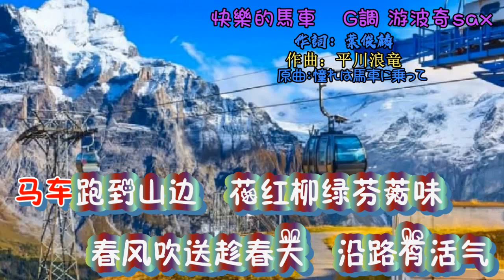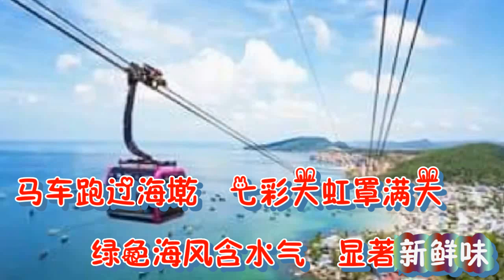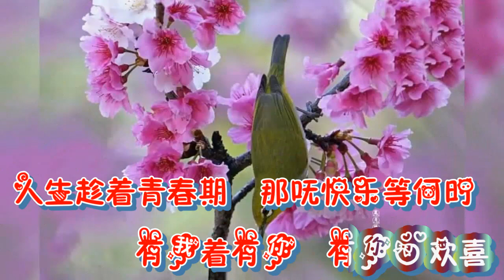快樂的馬車 G調 游波奇sax【歌詞 高音質 】